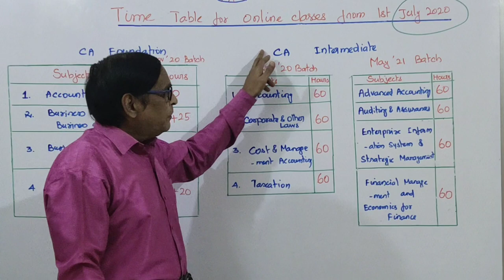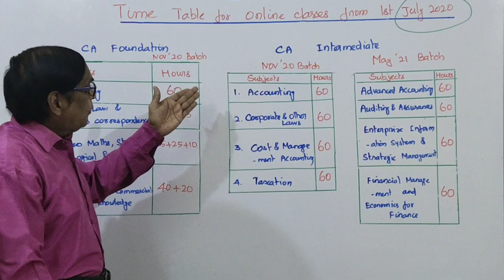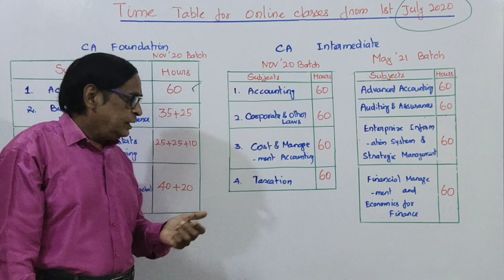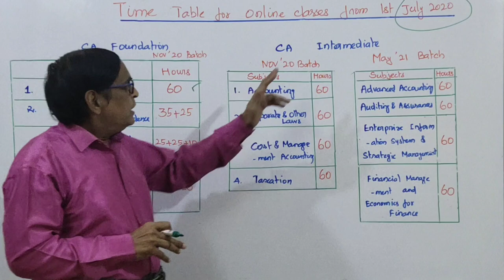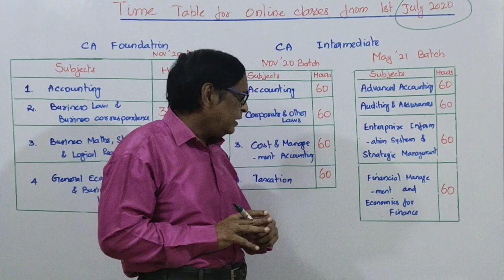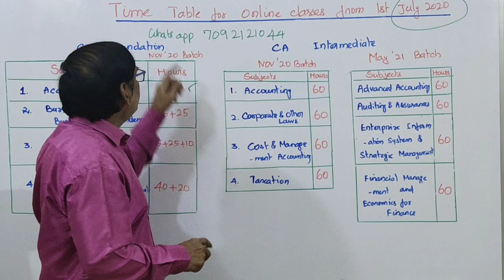ONLINE CLASSES COMMENCE FROM 1ST JULY 2020 | CA FOUNDATION | CA INTERMEDIATE | VS ACADEMY | VELLORE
CLASSES FOR CA FOUNDATION FOR NOV'20  BATCH & FOR CA INTERMEDIATE BATCH NOV'20 (1ST GROUP) & MAY 2021 FOR BOTH GROUPS TO BE COMMENCED ON 1ST JULY 2020